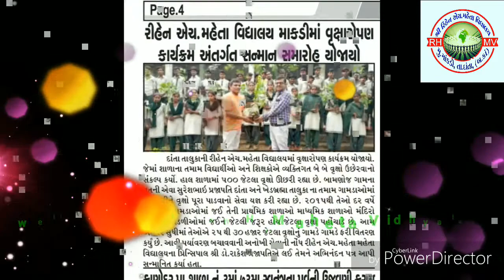my school video